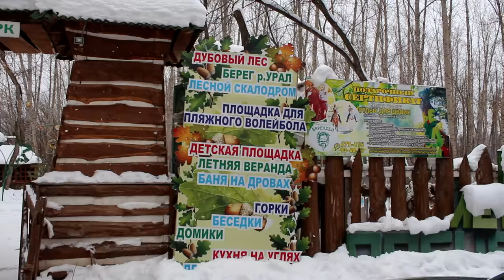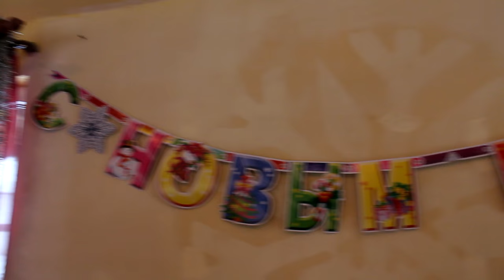Новогодний корпоратив 2016-2017 Команда "Number№1" Армль Armelle г. Оренбург